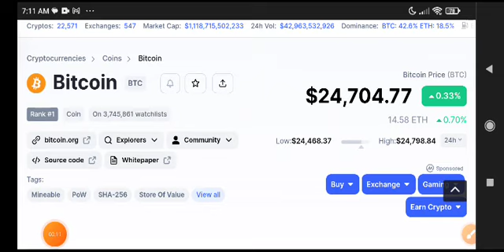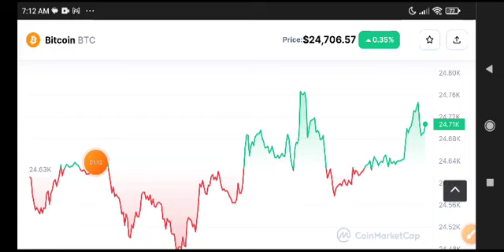Bitcoin Price Prediction Analysis! BTC News Today